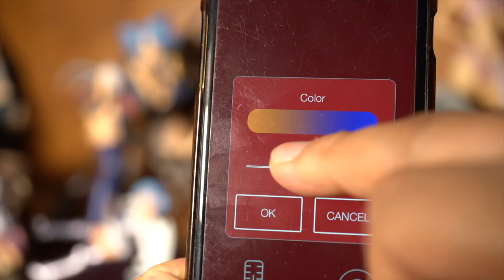metzl1000bcx 블루투스 기능 테스트